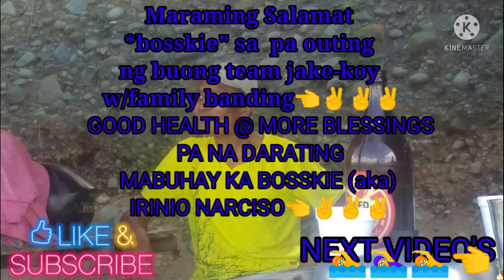FULL VIDEO'S KABANATA DOS👈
PASASALAMAT KAY BOSSKIE SA PA OUTING.👈

tignan ang ganda ng ilog ng norzagaray bulacan.✌✌✌